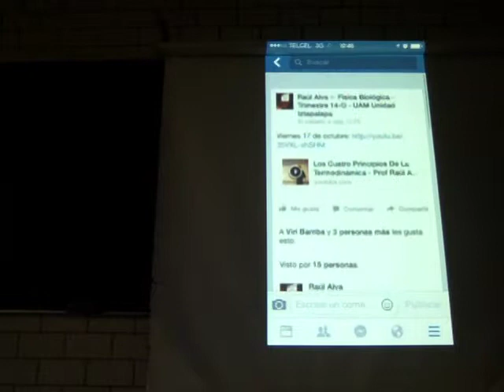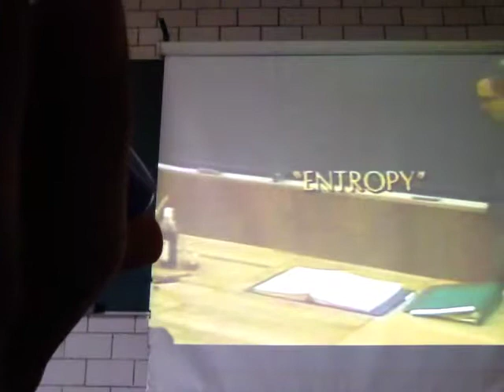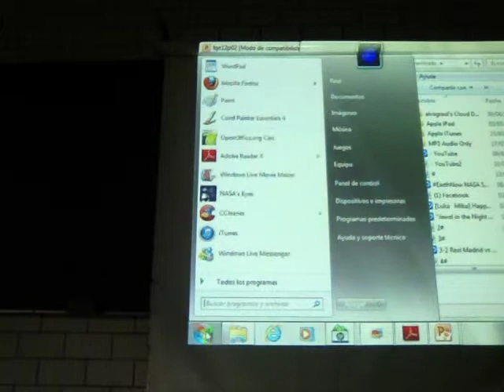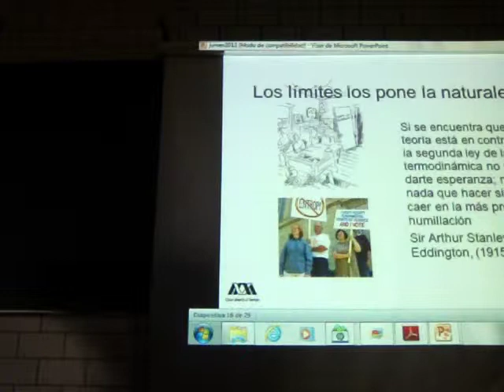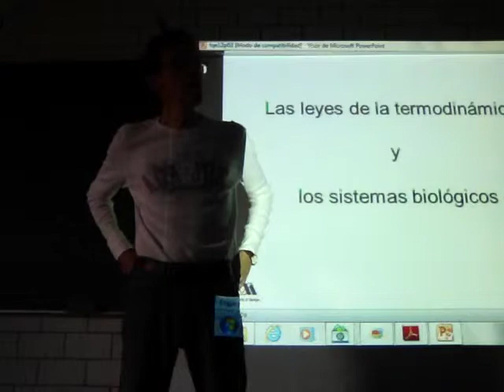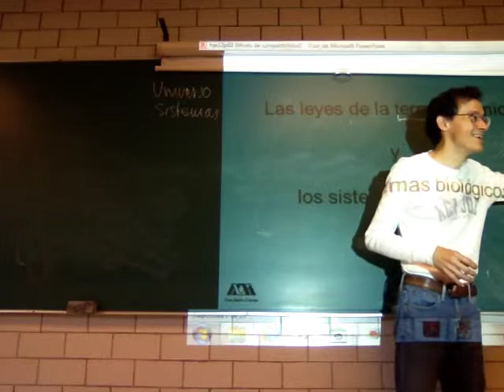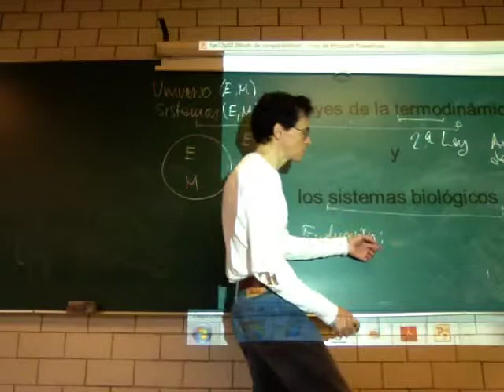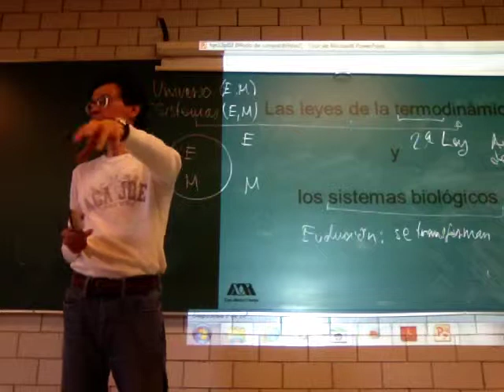Entropía y Sistemas Biológicos - Prof Raúl Alva 2/3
Entropía y Sistemas Biológicos. Segunda parte